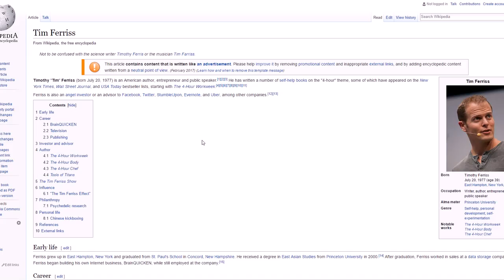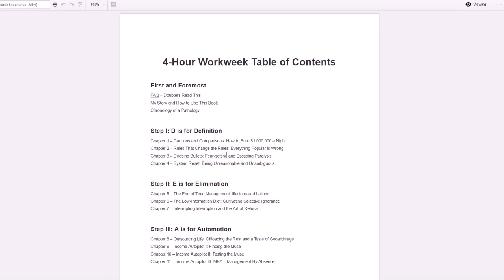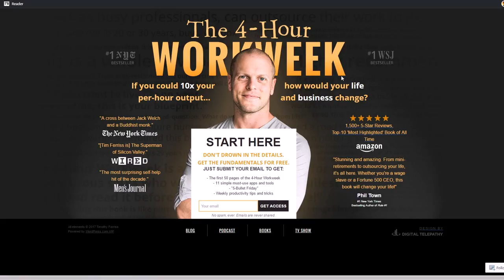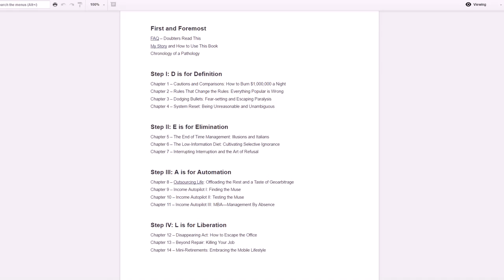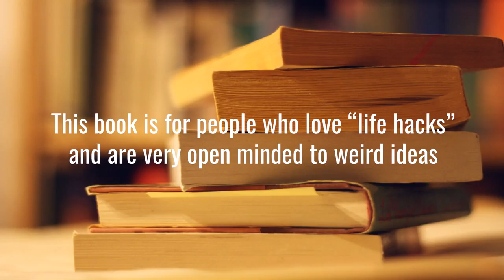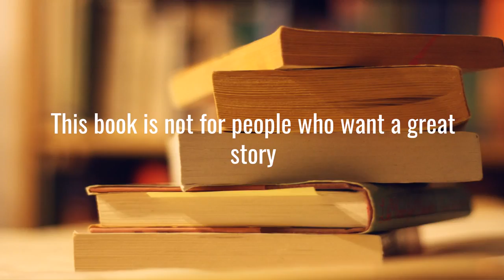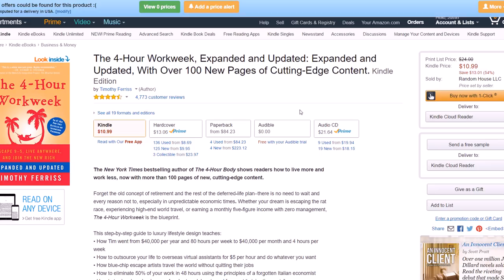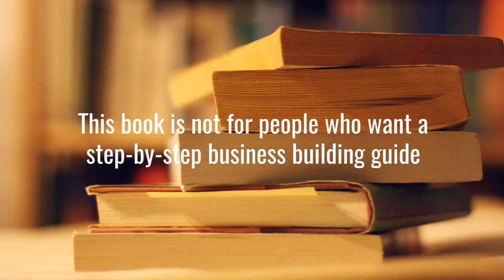The 4 Hour Workweek Book Review What's Covered and Is It Any Good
A review of The 4 Hour Workweek book, whether it is worth reading, what it covers, and who might like it. for video notes, related content, tips, and helpful resources mentioned.

In this video, you will learn about an extremely popular book, The 4 Hour Workweek. I'm going to give an honest review of it, break down what is covered, who might like or dislike the book, etc. Enjoy the video and let me know what you think in the comments below!